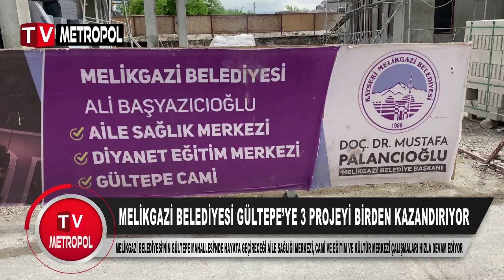MELİKGAZİ BELEDİYESİ GÜLTEPE’YE 3 PROJEYİ BİRDEN KAZANDIRIYOR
Melikgazi Belediyesi’nin Gültepe Mahallesi’nde hayata geçireceği aile sağlığı merkezi, cami ve Diyanet Eğitim ve Kültür Merkezi çalışmaları hızla devam ediyor.
Melikgazi’nin her mahallesinde ihtiyaç doğrultusunda yatırım ve hizmetlerini hayata geçirmeye gayret ettiklerini belirten Melikgazi Belediye Başkanı Doç. Dr. Mustafa Palancıoğlu, Gültepe Mahallesi’nde yapımı devam 3 projenin hızlı bir şekilde ilerlediğini belirtti. 5 yıl içerisinde ilçeye birbirinden nitelikli hizmetler kazandıran Başkan Palancıoğlu sözlerine şu şekilde devam etti:
Mahallelerimizin ve vatandaşlarımızın ihtiyaçları doğrultusunda en nitelikli hizmetleri ivedi bir şekilde ilçemize kazandırıyoruz. Melikgazi, Türkiye’nin en çok nüfus yoğunluğuna sahip olan ilçelerinden bir tanesi. Nüfus artışı yeni gereksinimleri beraberinde getiriyor. Bu kapsamda Gültepe Mahallemize kazandıracağımız kompleks tesisimizin inşaatları hızla ilerliyor. Melikgazi’mizi ileriye taşıyacak projelerimizi hayata geçirmenin mutluluğunu yaşıyoruz. Bölgede birçok ihtiyacı karşılayacak olan tesisimizde hem çocuklar hem yetişkinler için ayrı olarak planlanan Diyanet Eğitim ve Kültür Merkezimiz 15’er kişilik 4 derslik, 2 adet çok amaçlı salon, öğretmen odasından oluşuyor. Aile sağlığı merkezimiz ise 7 hekim kapasiteye sahip olup muayenehaneler, 1 adet tıbbı müdahale odası, 1 adet aşı ve bebek izlem, 1 adet gebe takip odası ve 1 adet laboratuvardan oluşuyor. Camimiz ise zemin ve mahfil katından oluşuyor. Ali Başyazıcıoğlu Cami, Aile Sağlığı Merkezi ve Diyanet Eğitim ve Kültür Merkezi’mizin inşaatı bittikten sonra tefrişatı ve peyzaj çalışmaları başlayacak. İnşaatları hızla yükselen kompleks tesisimiz inşallah kısa sürede tamamlanıp hemşehrilerimize hizmet verecek. Melikgazi’ye değer hizmetlerimizle, Türkiye’ye örnek olan belediyecilik anlayışıyla çalışmalarımıza devam ediyoruz. Şimdiden Melikgazi’mize hayırlı olsun.“ dedi.